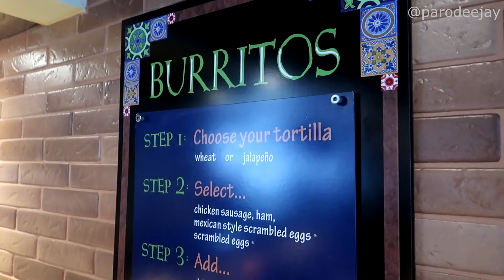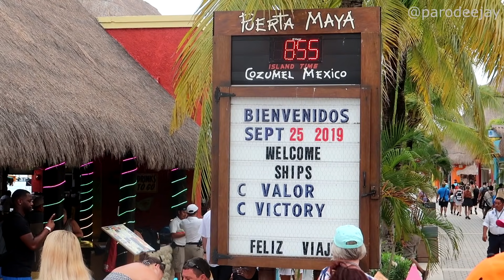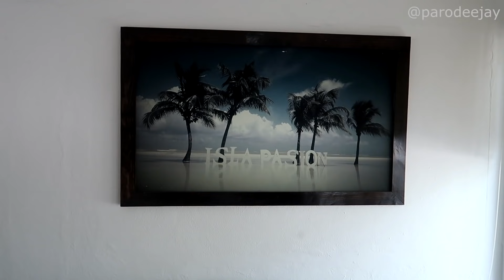Carnival Valor Cruise Vlog 2019 - Part 4: Cozumel, Private Oasis At Passion Island - ParoDeeJay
In this episode, we have arrived at our first port of call... Cozmuel! We've joined forces with some of the group to check out the Private Oasis at Passion Island, an all-inclusive beach day excursion booked through Carnival. Join us as we travel to the island via catamaran, get locked in a zoo cage, find out where all the mosquitoes in the world live, swim some swims, eat some pretty amazing food, see some shower footage that can't be unseen, and a whole lot more... :P

We're sailing out of New Orleans on a double cruise adventure! First up, we're spending five days aboard the Carnival Valor headed to Cozumel and Progreso (Yucatan) in Mexico. We sailed from September 23-28, 2019 on this first leg of our grand back-to-back cruising adventures!